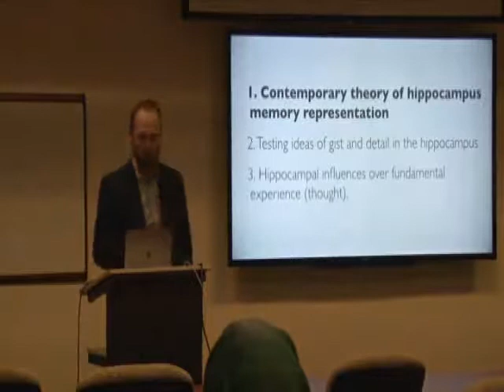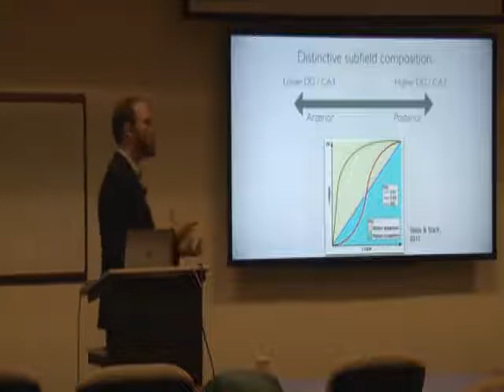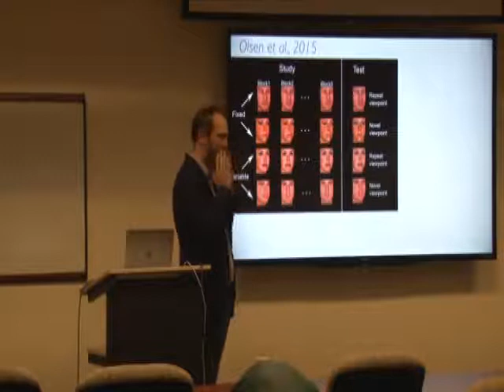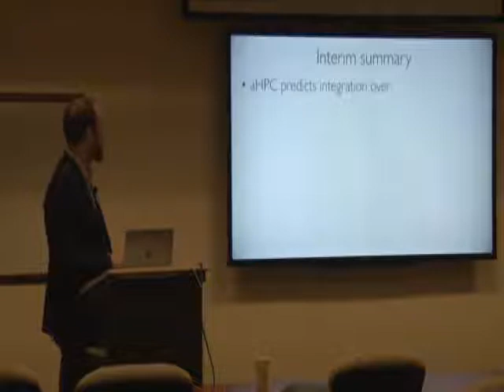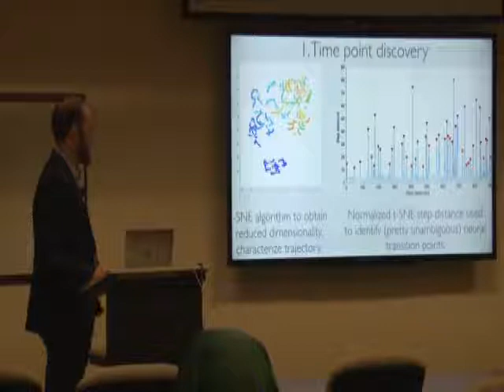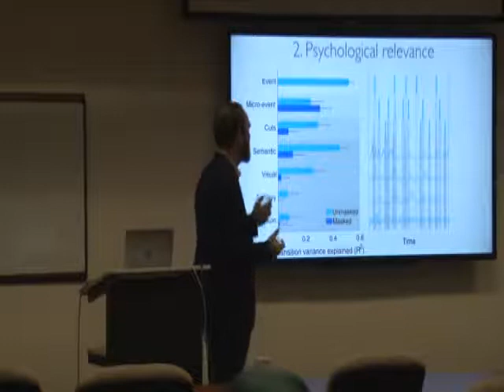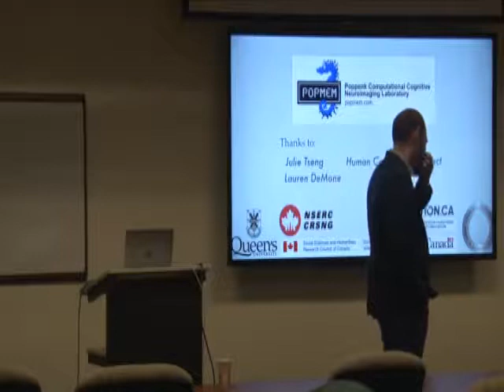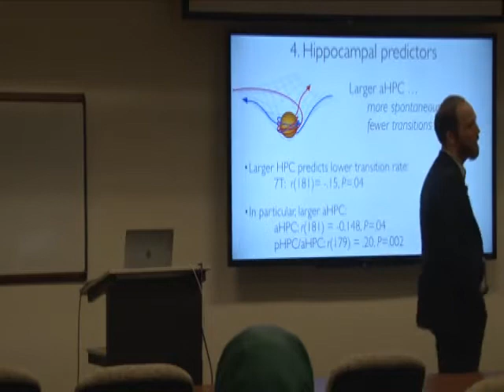Hippocampal gist as an anchor for the wandering mind - Presented by Dr. Jordan Poppenk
Dr. Jordan Poppenk is a Canada Research Chair in Cognitive Neuroimaging at Queen’s University, appointed to the Department of Psychology, Centre for Neuroscience Studies, and School of Computing.

His research addresses how divisions within the hippocampal long axis may give rise to gist and detail forms of episodic memory, and how these constructs, in turn, may influence other facets of human cognition.

In this seminar, recorded on February 6 2019, Dr. Poppenk presents theoretical findings in this area, alongside new methods developed in his lab for assessing hippocampal influence over fluctuations in the mental state of resting-state fMRI participants.